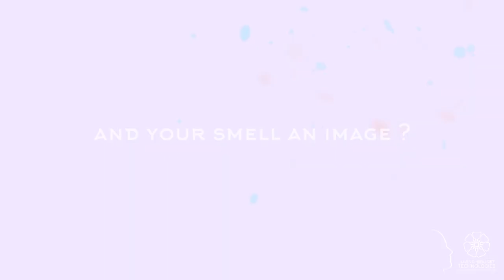SNIFFY THEATRE - Olfactory immersive movie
SNIFFY will be the key step providing the olfactory immersive movie we have been expecting for decades.

A 4-patented system that will allow producers and scriptwriters to enhance theur creativity while playing on memories and emotion.

The olfactory synchronized system will equip all the most modern movie theatres to renew movie customer experience.

Enter a brand new world of content creation thanks to SNIFFY THEATRE and trigger the emotion with olfaction !